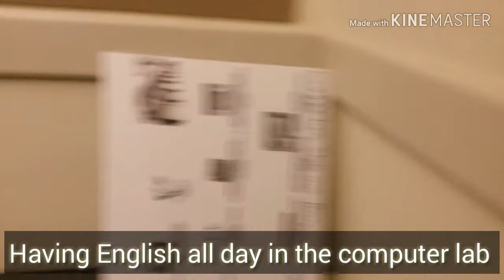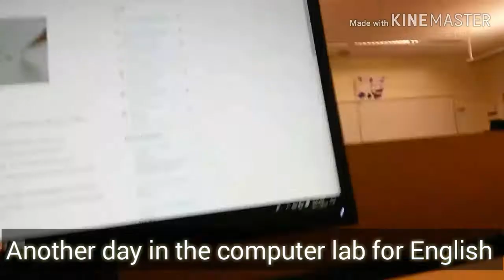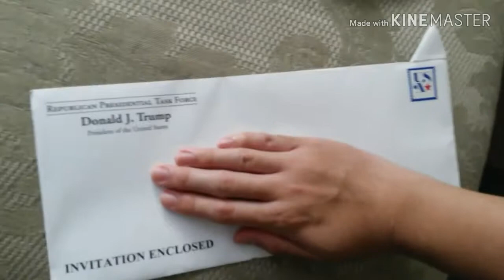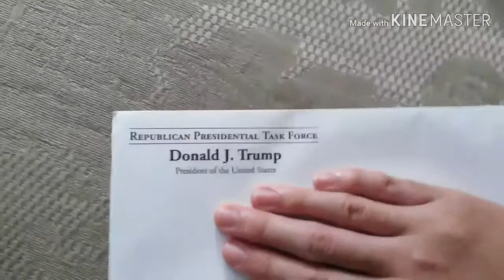Week In The Life College Vlog 9 @ SRJC: BTS Of Me & My Film Classmates Short Film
During the weekend got to shoot a short film with a few of my Digital Filmmaking classmates for a short film project. Which I got some behind the scenes footage to show you.